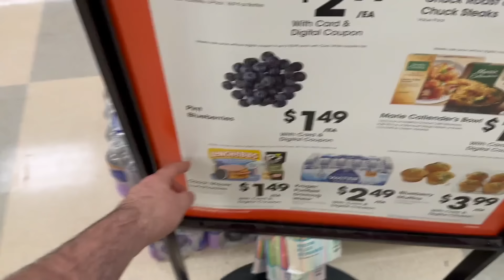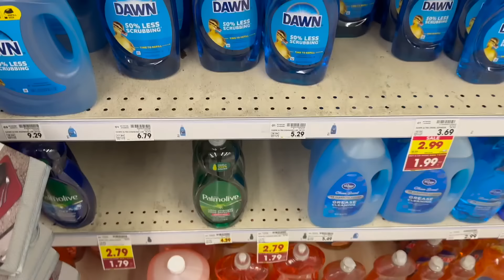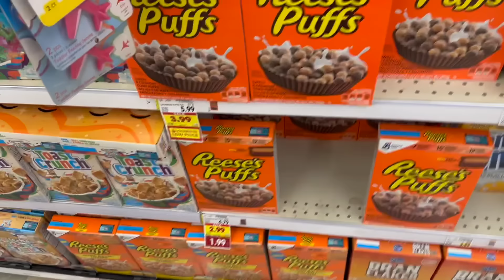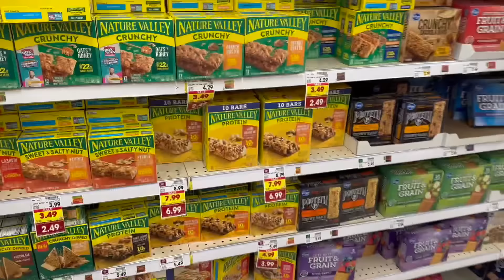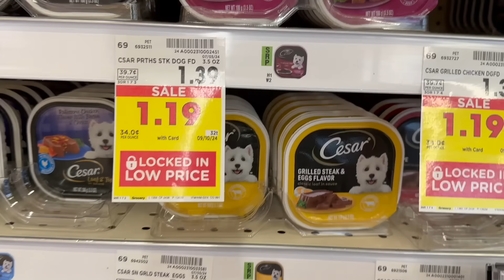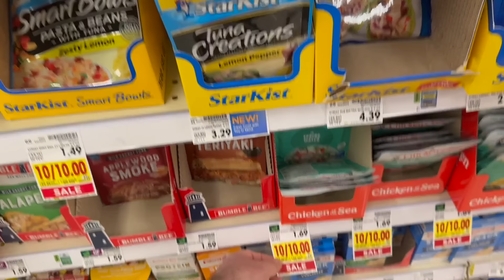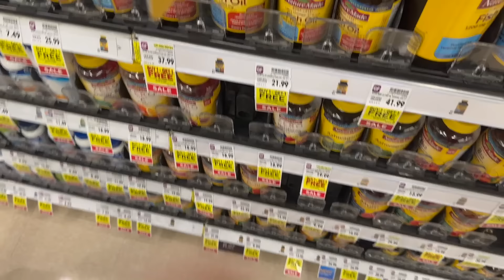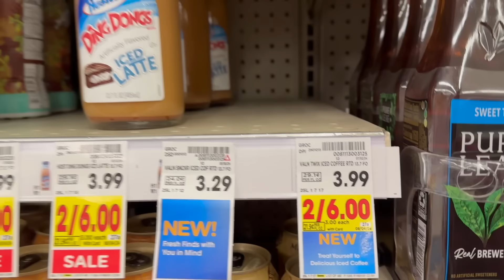14 HOT KROGER COUPONING DEALS THIS WEEK! ~ MEGA EVENT CONTINUES ~ FREEBIE DEAL & MORE ~ JULY 2024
Ibotta Referral: AYJJJR
Fetch Referral: C1PNA
Shopkick Referral: WIN430308